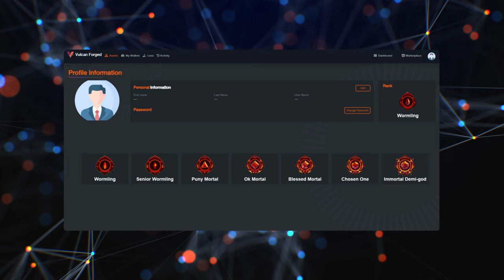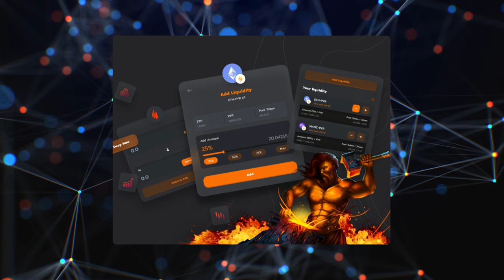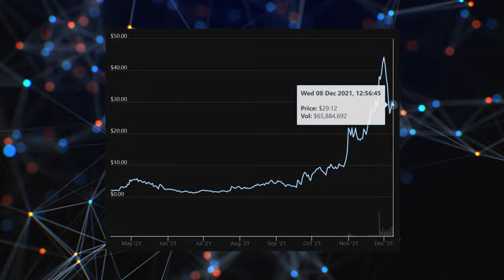Vulcan Forged PYR, LAVA & MORE EXPLAINED - YOU SHOULD KNOW ABOUT THIS!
Vulcan Forged has a lot going on and in this video we cover what Vulcan Forged is, the Vulcan DEX, their Vulcan Verse MMORPG, the tokenomics of the Vulcan Forged PYR token and LAVA tokens and my thoughts on the Vulcan Forged price.

💎My Official Social Media💎
💎Official Links💎
Vulcan Forged LinkTree
00:00 Introduction
01:33 What is Vulcan Forged?
03:09 Vulcan Verse
04:24 Tokenomics
07:10 Final Thoughts